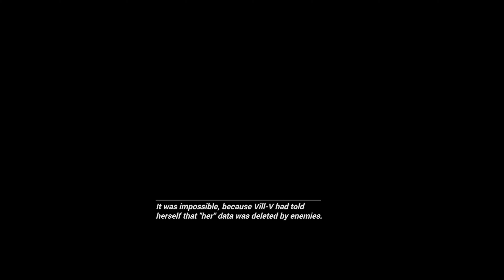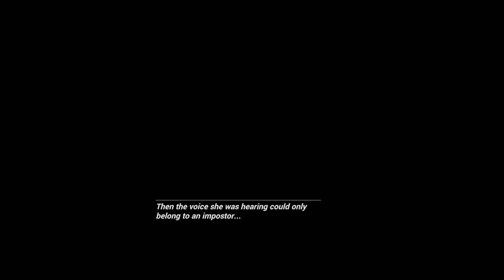Honkai Impact 3rd - Elysium Everlasting Chapter - Elysia??? (Translated All Languages)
Version v5.8 - Main Story - Open World

Mei returns after defeating "Pure evil" Vill-V. But suddenly Elysia appears before her. With new look. Or is she Herrscher of Corruption?